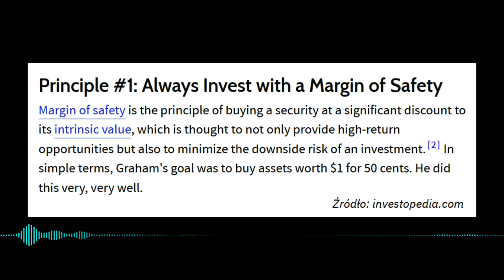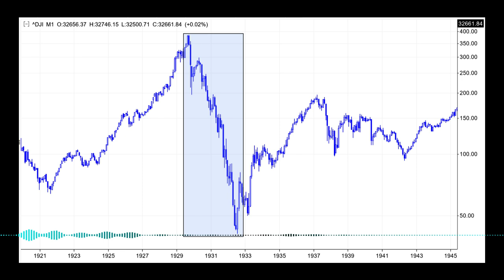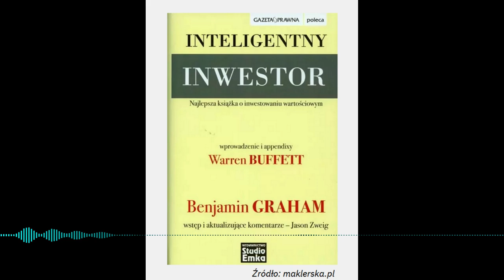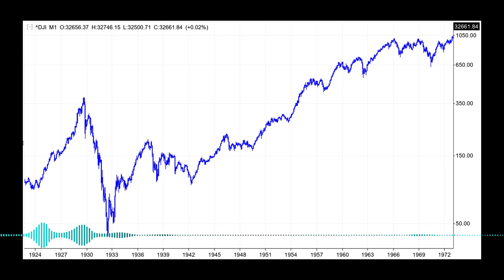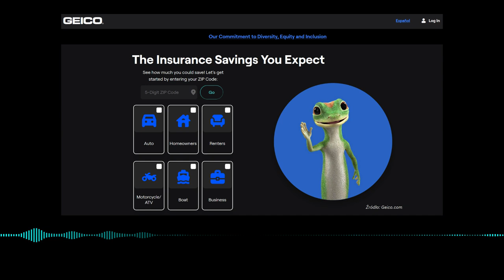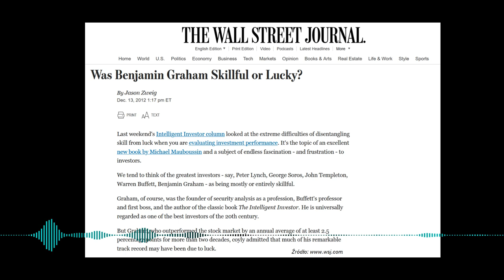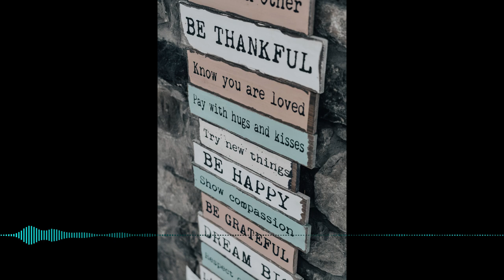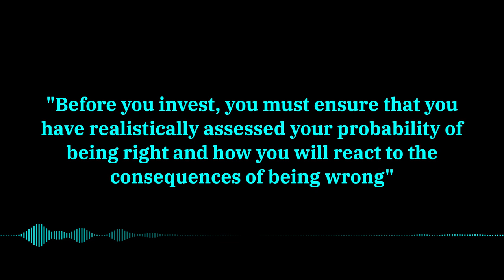Benjamin Graham i jego 10 zasad inwestycyjnych. Królowie parkietu #1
Zapraszam na premierowy odcinek nowego formatu "Królowie Parkietu". Będę w nim cyklicznie opowiadał o legendarnych inwestorach giełdowych. W pierwszym materiale mówię o Benjaminie Grahamie, który uznawany jest za ojca inwestowania w wartość.
Jeśli cenisz moją pracę i korzystasz z moich treści, możesz odwdzięczyć się wirtualną kawą
W podcaście znajdziecie:
00:00 Intro
00:09 Wprowadzenie
02:06 Życiorys
06:41 Krytyka
09:42 10 zasad inwestycyjnych

Zdjęcia wykorzystane w materiale pochodzą z serwisu Ich autorami są: Patrick Weissenberger, Olav Ahrens Røtne, Viktor Forgacs, Daniel Lloyd Blunk-Fernández, Markus Winkler, Chenyu Guan, Jan Antonin Kolar, Md Mahdi, Jonny Gios.